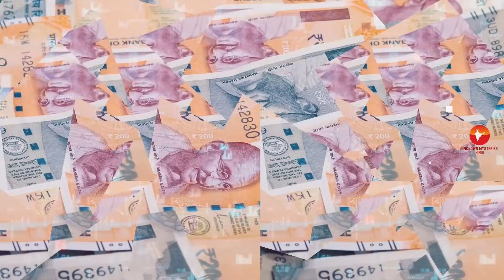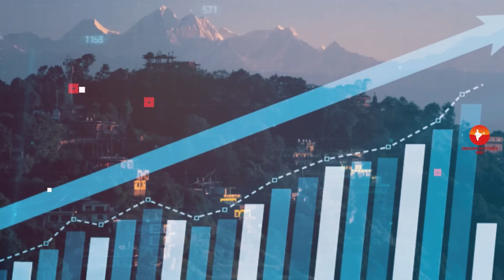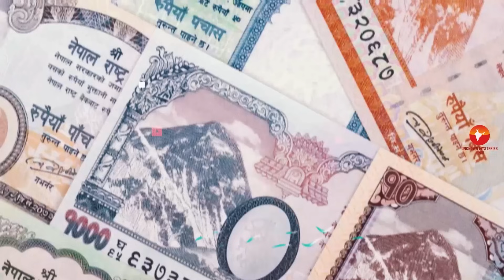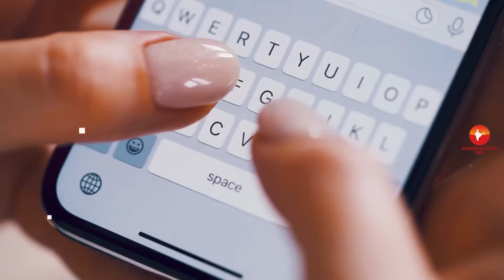भारत VS नेपाल कौनसा देश है बेहतर ? India vs Nepal - Full Country Comparison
India vs Nepal - Country Comparison